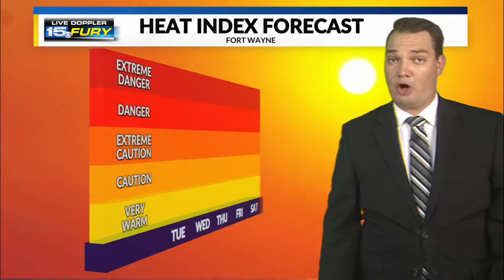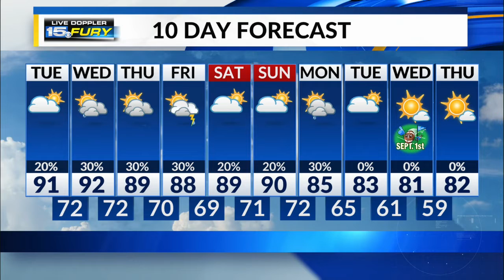Tuesday Afternoon Forecast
Heat advisory for this afternoon